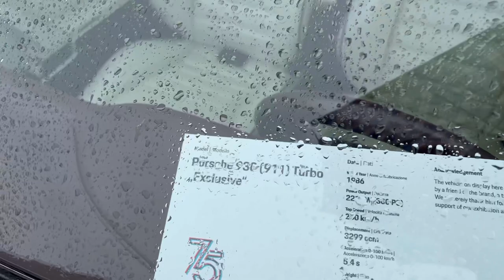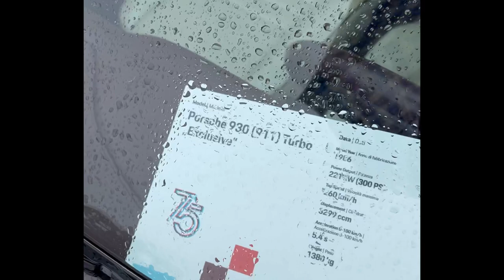Porsche 930 (911) Exclusive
porsche 930 Exclusive Como